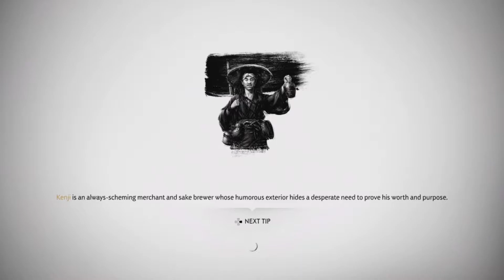A Message in Fire-ghost of tsushima let's play part 21